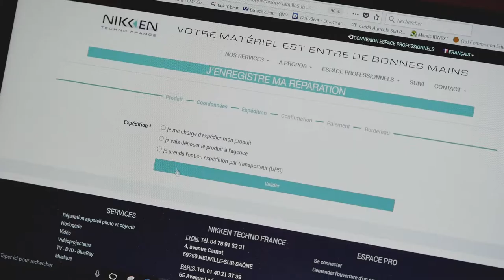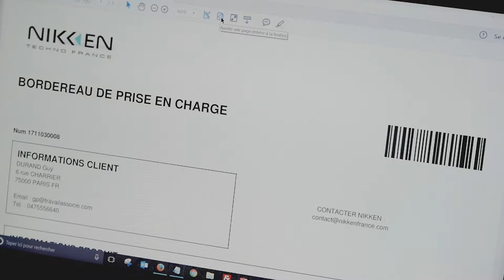NIKKEN Techno France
Présentation de NIKKEN Techno France et de son process de réparation de matériels high-tech. Suivez le guide, votre matériel est entre de bonnes mains...